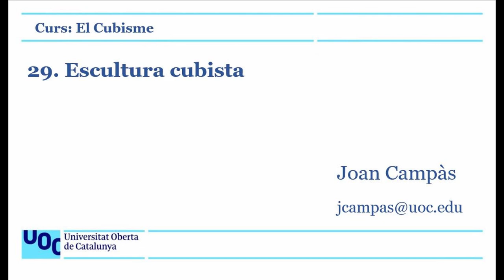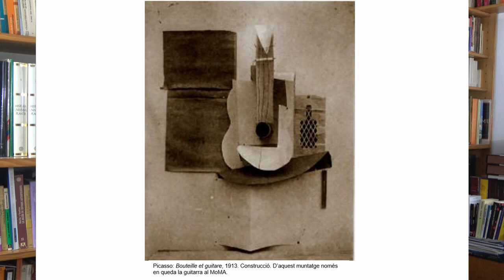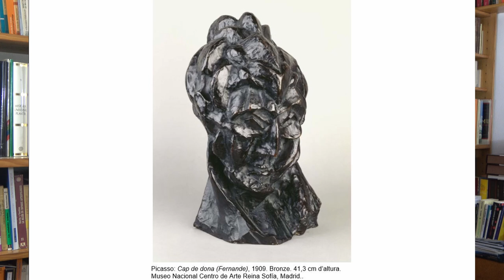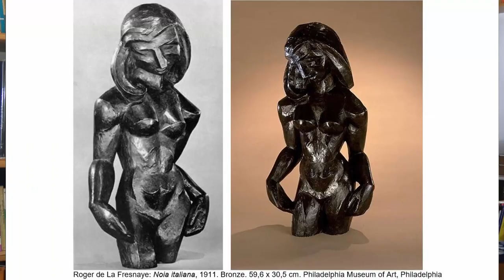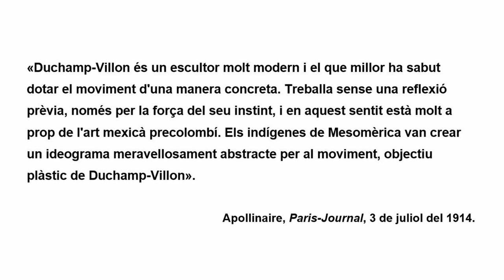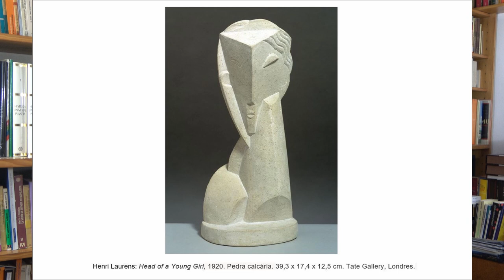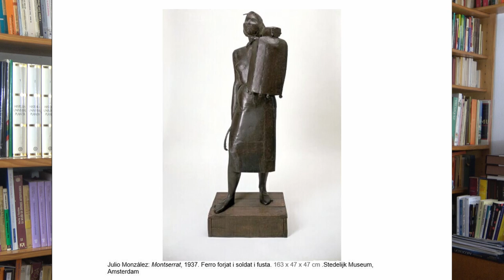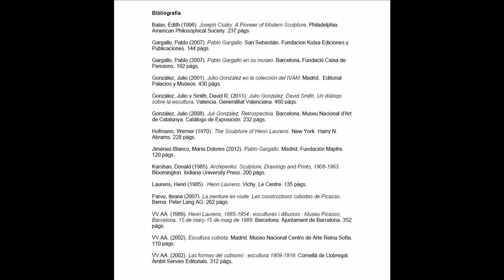Curs: El cubisme. 29. Escultura cubista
En contemplar el conjunt de l'escultura cubista ens adonem que no hi ha unes característiques comunes atesa la varietat i heterogeneïtat de la pràctica escultòrica en aquest llenguatge. Per això es fa una panoramica global a través dels següents artistes:
Braque, 02:26
Picasso, 03:34
Roger de la Fresnaye, 13:30
Joseph Csáky, 13:51
Emil Filla, 14:39
Raymond Duchamp-Villon, 17:16
Archipenko, 22:21
Otto Gutfreund, 27:07
Henri Laurens, 28:46
Henri Gaudier-Brzeska, 32:41
Pablo Curatella Manés, 34:18
Pablo Gargallo, 35:08
Julio González, 41:08